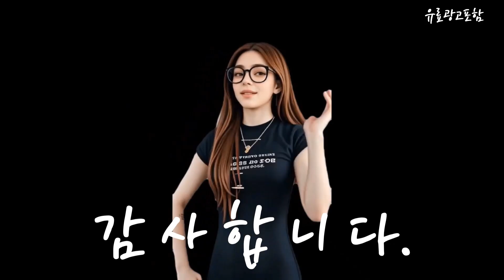나이키양말 Top10!! 요즘 인기있는 나이키양말 구매 가격 평점 후기 비교 총정리!!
❤️❤️❤️ 요즘 인기있는 나이키양말 구매 가격 평점 후기 비교 총정리해 보았어요!! ❤️❤️❤️

[00:06]
10위. 나이키 남녀공용 에브리데이 플러스 쿠쉬 크루 스포츠 [19,710원]

[00:11]
9위. 나이키 에브리데이 라이트웨이트 크루삭스 1팩(3켤레) [15,900원]

[00:17]
8위. 탑노치 나이키(정품인증) 에브리데이 쿠션 중목 양말 3팩 [12,900원]

[00:23]
7위. 나이키양말 3개1세트 데일리양말 패션양말 에브리데이 쿠션 크루 [11,990원]

[00:28]
6위. 나이키 에브리데이 스우시 양말 3팩 화이트 SX7667-100 [11,500원]

[00:34]
5위. 나이키 에브리데이 쿠션 장목양말 1팩 3세트 SX7664-100 [10,900원]

[00:40]
4위. 나이키 에브리데이 쿠션크루 트레이닝삭스 장목양말 1세트 3켤레입 [10,280원]

[00:45]
3위. 나이키 에브리데이 쿠션 트레이닝 크루 장목 양말 [12,280원]

[00:51]
2위. 나이키 스우시 스포츠 트레이닝 장목 양말 1팩 [12,280원]

[00:57]
1위. 일이오 1+1 나이키 에브리데이 쿠션 장목양말 2팩 [19,800원]